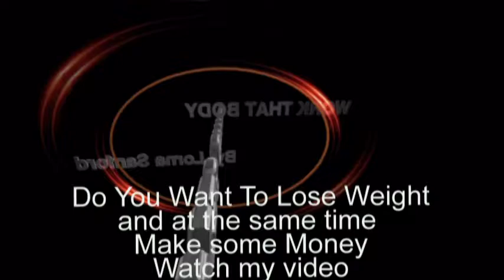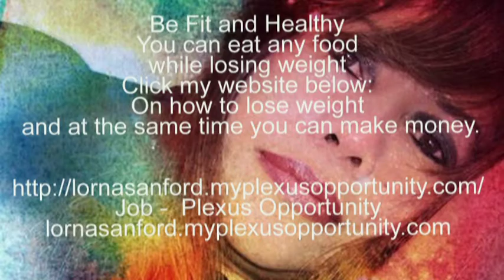Lorna's Work Out Video. Lose Weight and Make some Money too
Click my website on how to do it.
Job -  Plexus Opportunity